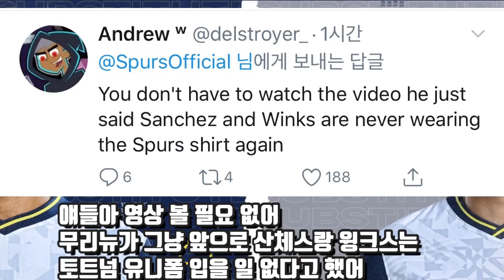토트넘 웨스트햄 역대급 경기 손흥민 교체 아웃에 제대로 화난 토트넘 팬들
오늘 경기는 정말...